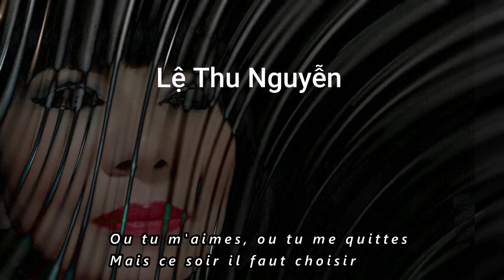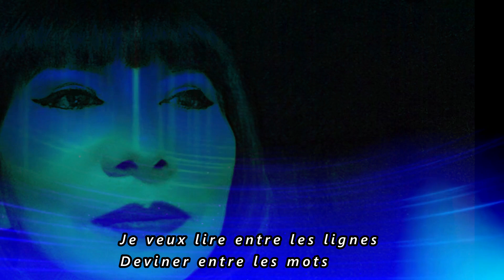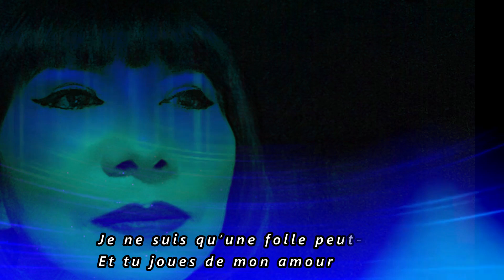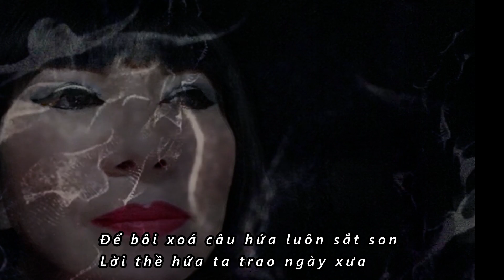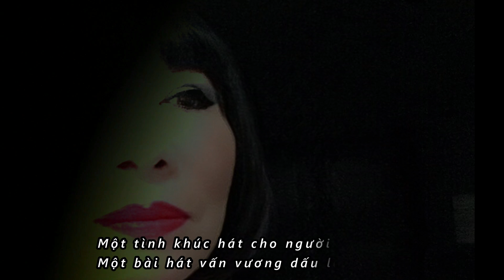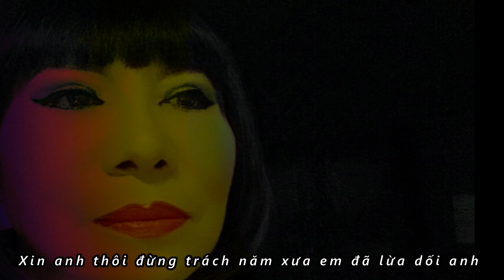Best french songs-Les dérobades-Khúc tình dối gian-Lời việt Vũ Xuân Hùng-Hoà âm Éric Miller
Một bài hát của ca sĩ Tây Ban Nha Julio Iglesias xuất bản năm 1981.trong album Fidèle.
Cám ơn anh Vũ Xuân Hùng đã cho phép Lệ Thu xử dụng lời việt bài hát Khúc tình dối gian.
Cám ơn tất cả các anh chị và các bạn đã theo dõi, ủng hộ và ghi danh kênh YouTube của Lệ Thu.❤️